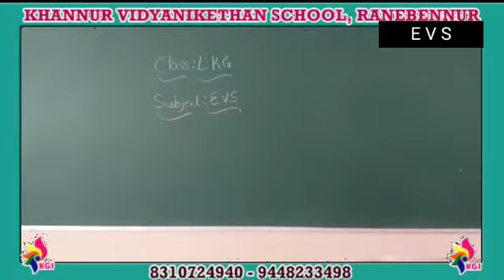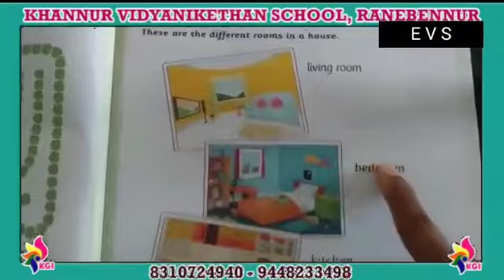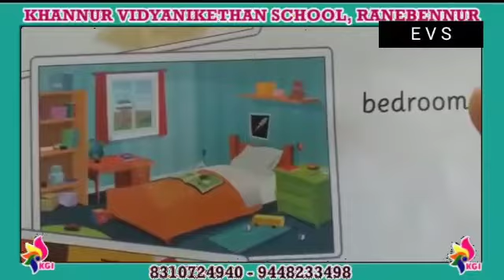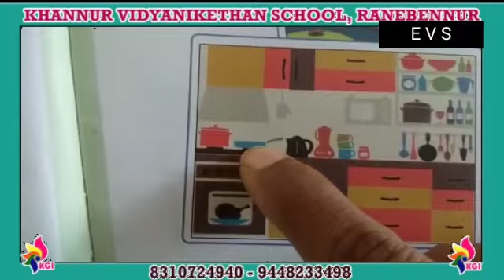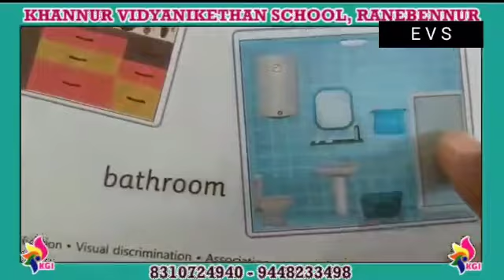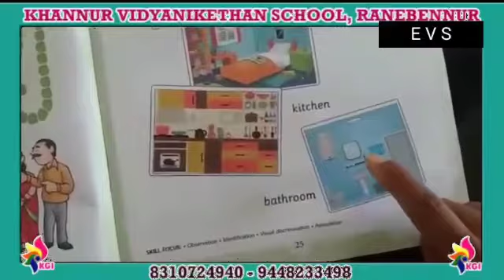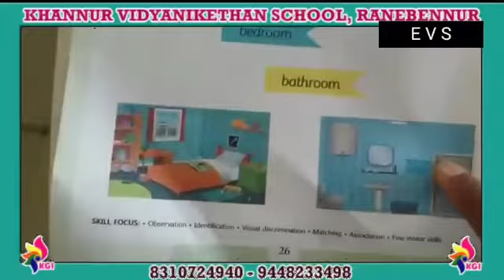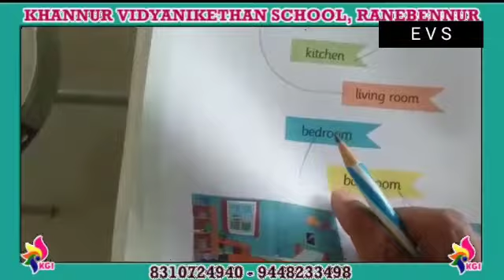LKG - EVS - Lesson 8 - My House - 11-09-2020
Khannur Vidyanikethan CBSE Schooll